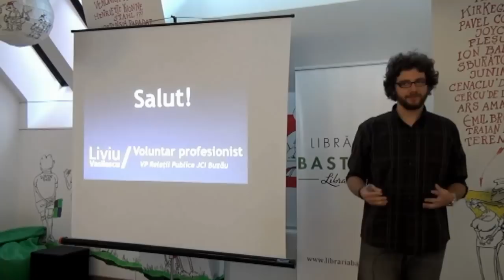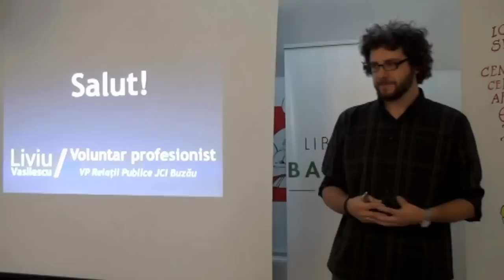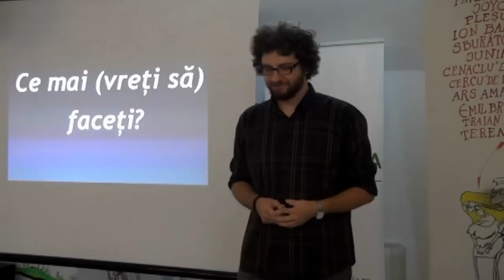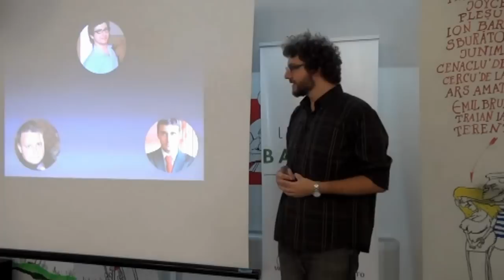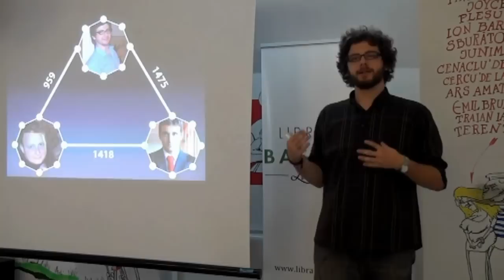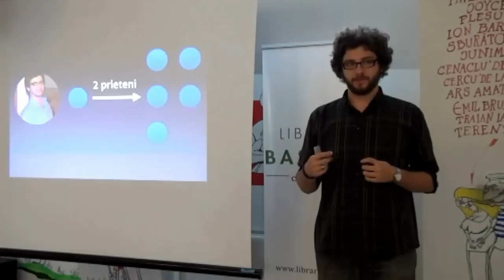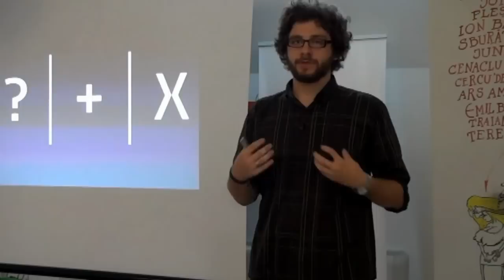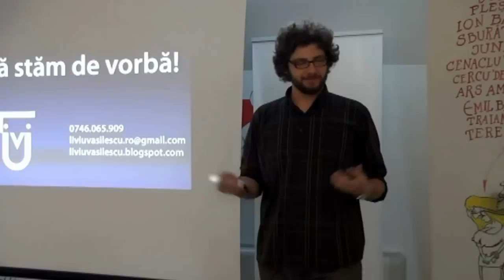Liviu Vasilescu - Un discurs pragmatic